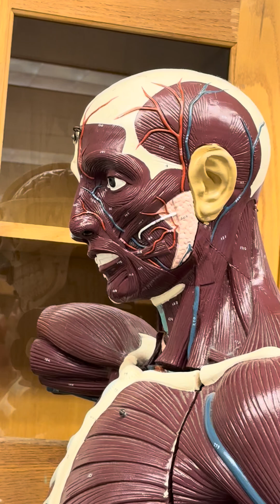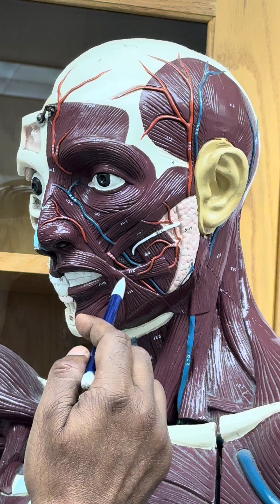Muscles of the Head and Face in Torso Model by Dr.K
In this presentations Dr.Kuriakose explains the Muscles of the Head and Face in a Torso Model